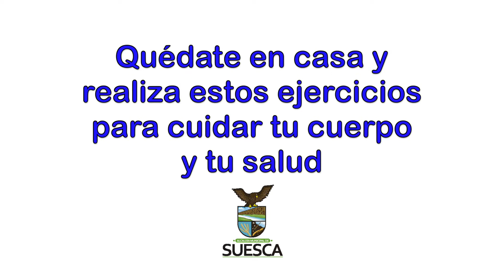Ejercicios para cuidar tu salud en casa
La Administración Municipal de Suesca en cabeza de su alcaldesa Zully Constanza Quilaguy Sintura y la Secretaría de Desarrollo Social a través del Centro de Vida Sensorial, invitan a toda la comunidad a quedarse en casa y realizar estos ejercicios que te ayudarán a cuidar tu cuerpo y tu salud.

Juntos podemos evitar la expansión del virus COVID – 19.

Por favor quédate en casa, limpia y desinfecta los lugares de uso común y lava tus manos frecuentemente.